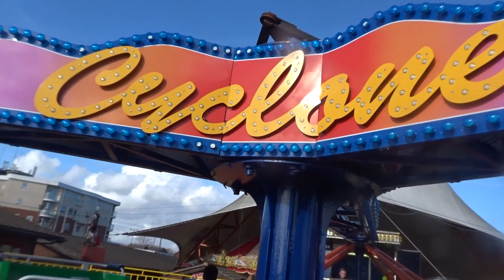FUNLAND HAYLING ISLAND-Febuary Half term- VLOG